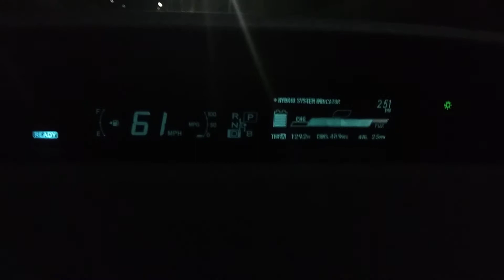toyota prius 0 -80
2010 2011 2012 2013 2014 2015
toyota prius 1.8 l inline four-cylinder Hybrid engine and E cvt transmission
250 k
0 to 60
accelaration